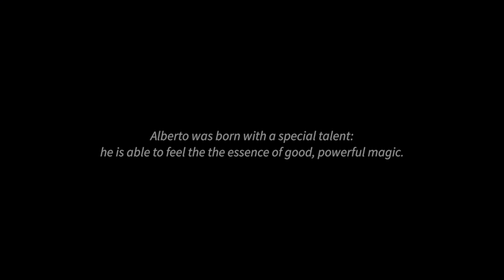ALBERTO DE FIGUEIREDO | TRAILER ONE DVD (English)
I am really excited. Finally my first work in English has arrive. Thanks Art of Magic for make this happen.

Check this trailer and you can also enjoy the whole 18´ show for free at